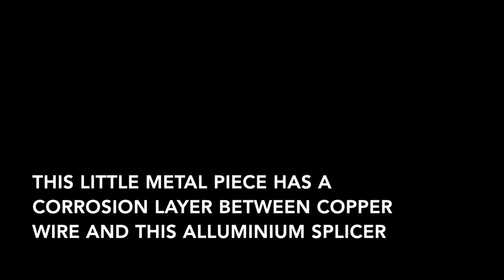Auto electrical problem BIG PROBLEM , small cause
I want to share with you guys years of electrical problems after "qualified personnel" :) installs aftermarket accessories, I did it to myself cause soldering takes just a bit longer :)